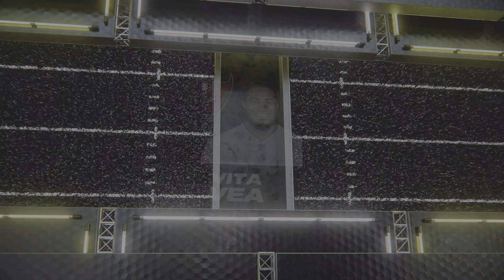Madden 24 Bears vs Buccaneers (53-Man Updated Rosters) Week 2 Full Simulation 2023 PS5 4K Game Play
Madden 24 Chicago Bears vs Tampa Bay Buccaneers (53-Man Updated Rosters) Week 2 Full Simulation 2023 PS5 4K Game Play.  Thanks For supporting The Channel. Have a Safe Awesome Day